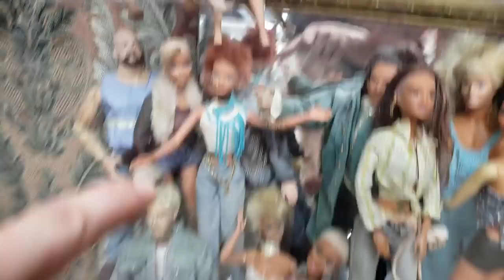My search for Sesame Balls + our Apartment tour in Philly pt. 1 | Kylie The Jellyfish